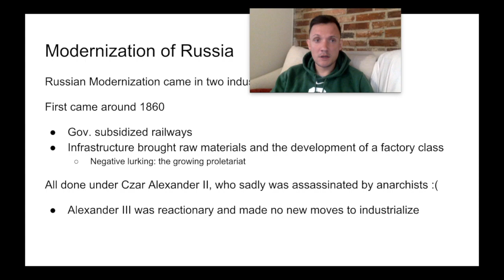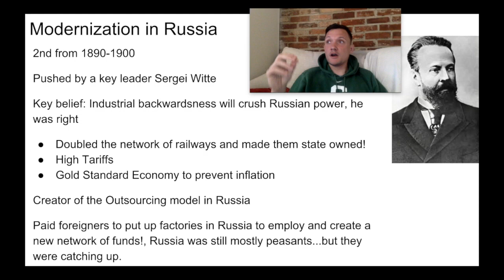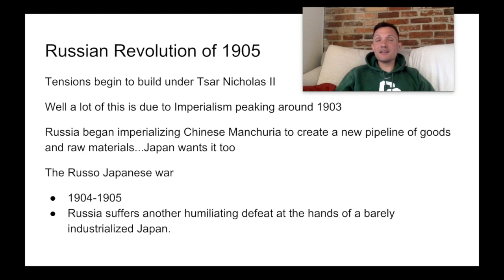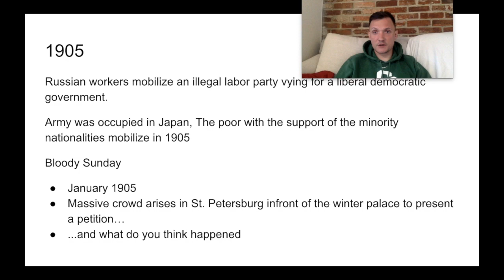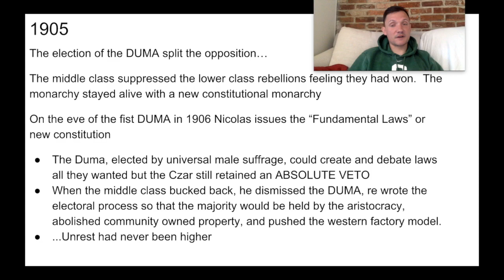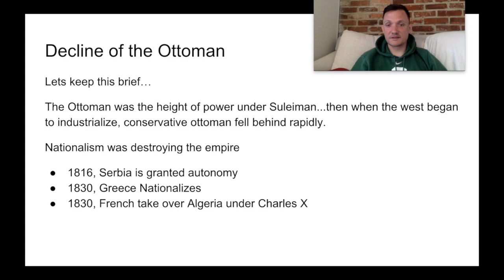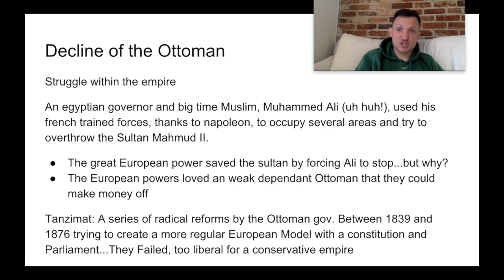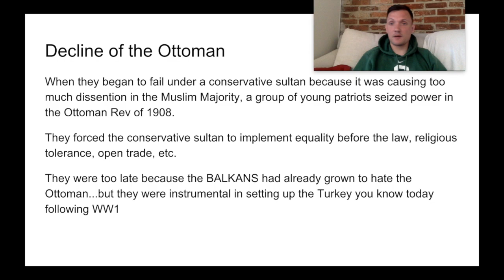AP Flip #28 Modernization of Russia and the Decline of the Ottoman